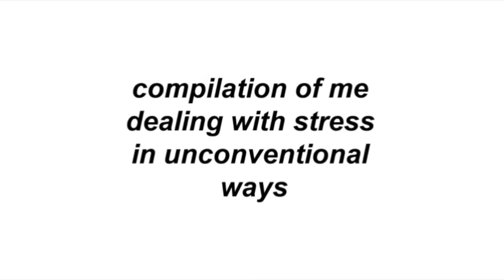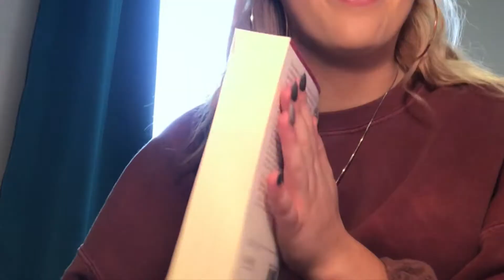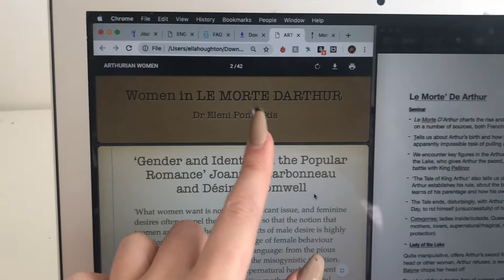week in the life of a uni student | london vlog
if ur stressed i recommend drastically changing ur hair colour x

DEPOP: @ellahoughton

Ella x